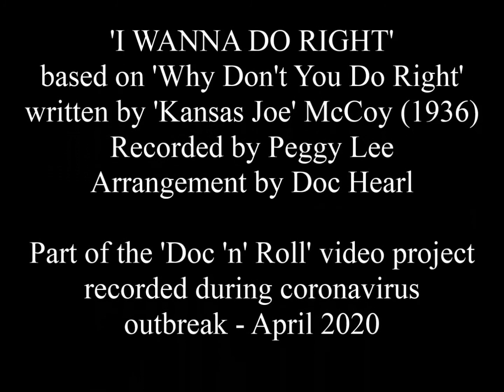Doc Hearl ~ I Wanna Do Right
'Doc'n'Roll CoronaV Series ~ 2020.  Written by Kansas Joe McCoy.  Original title is 'Won't Ya Do Right' and was recorded by Peggy Lee, however, this version addresses the male perspective.